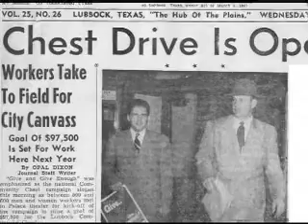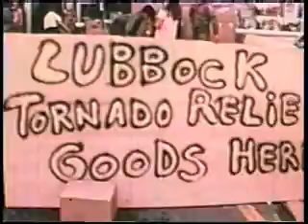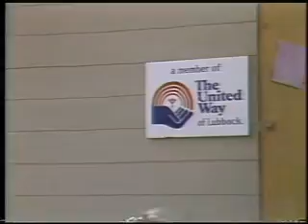Lubbock United Way Mid Report